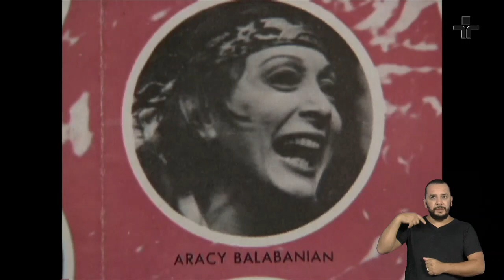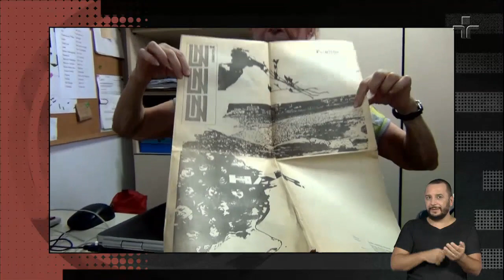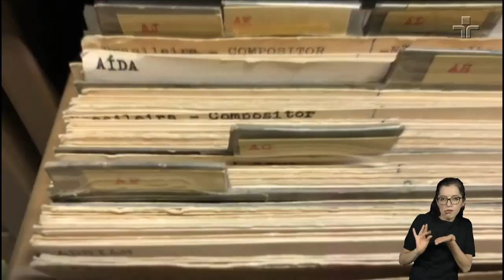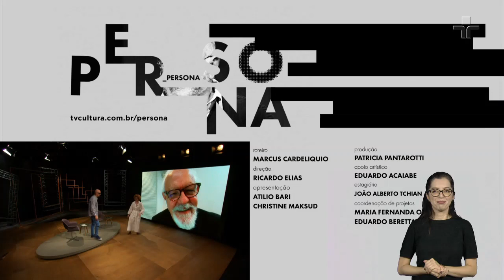Persona em Foco | Ney Latorraca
Neste domingo (7/2), o Persona recebe o ator Ney Latorraca. Ao longo da entrevista, comandada por Atilio Bari e Chris Maksud, ele fala sobre sua vida e carreira.